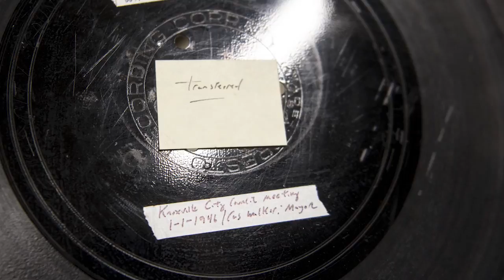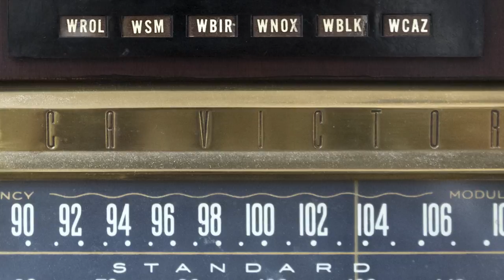What is TAMIS?